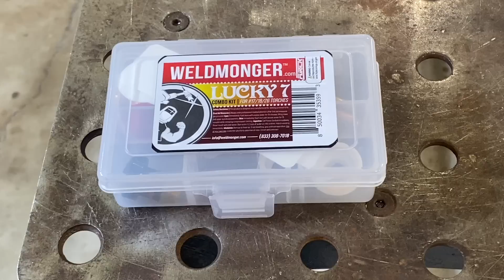The Magic Effect of Argon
I am posting 30 videos in 30 Days for August …customer appreciation month at weldmonger.com. Lots of deals and giveaways going on too but you will need to sign up

 for TIG cup Kits, TIG Fingers, Gloves, DVDs, and other quality welding tools.  New products being added weekly.

This video demonstrates how just 5cfh more argon flow can make a big difference on tig welding aluminum.